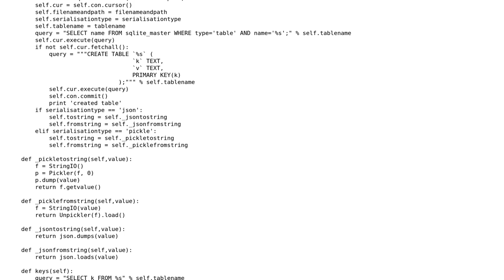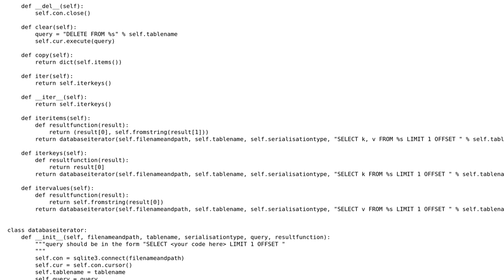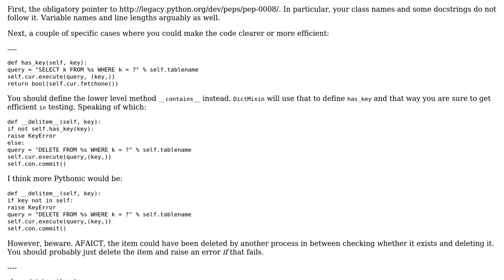Persistent key value store for Python using SQLite3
With thanks & praise to God, and with thanks to the many people who have made this project possible! | Content (except music & images) licensed under CC BY-SA | Music | Images & others | With thanks to user simongcx user otus user Jamal and the Stack Exchange Network Trademarks are property of their respective owners. You are responsible for your own actions.